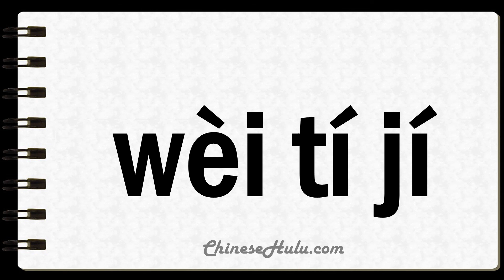How to Say Unmentioned in Mandarin Chinese